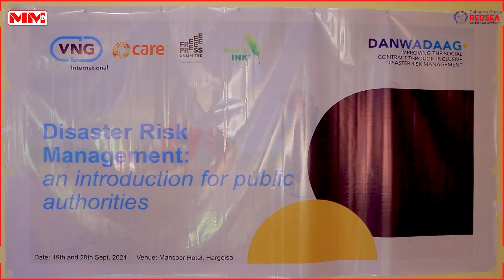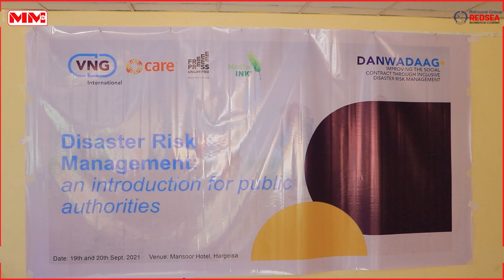Mashruuca Maaraynta Masiibooyinka oo laga bilaabayo Hargeysa iyo Burco.